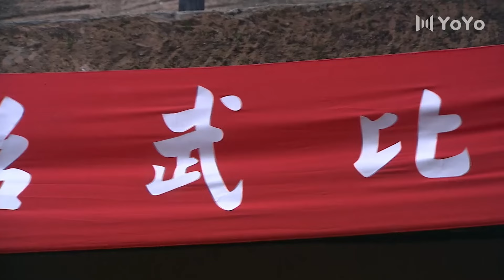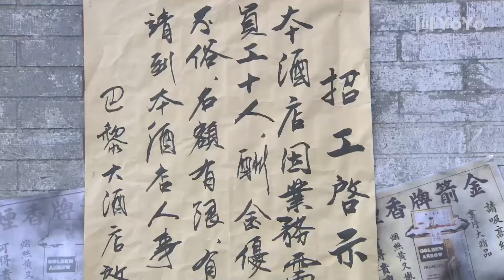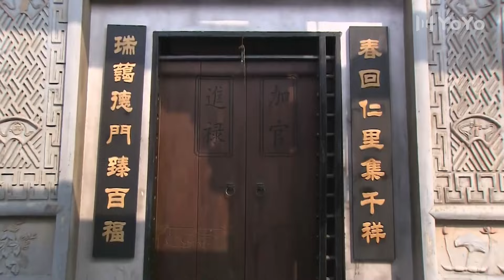⚔️【獨家首發功夫電影】重要物資被蒙面人搶劫，不料箱子內藏有功夫高手，直接將其反殺！⚔️